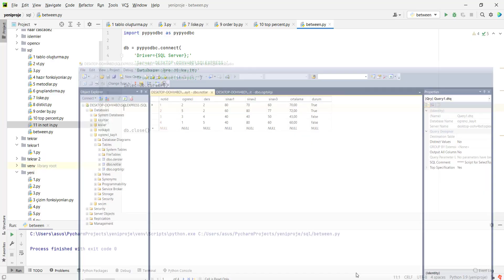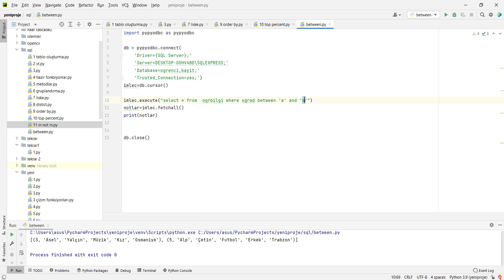16 - Python ile MS-SQL Python ile between Kullanımı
Python ile MS-SQL Dersleri
Python ile MS-SQL Sorguları
Python ile SQL Server Dersleri
Python ile SQL Server Sorguları